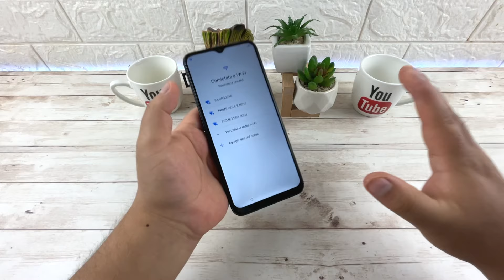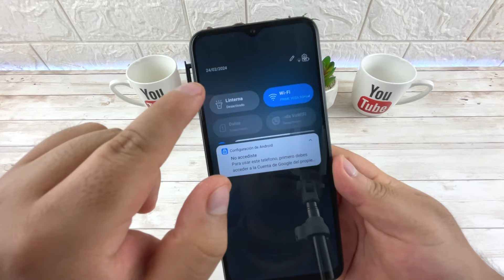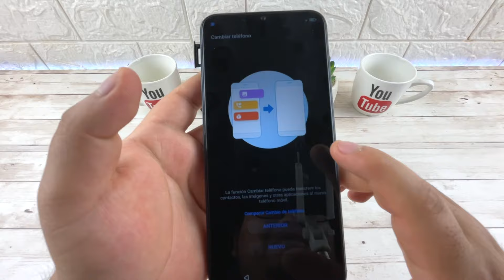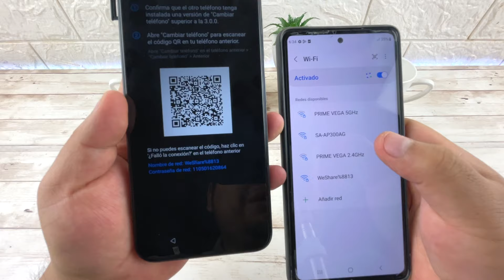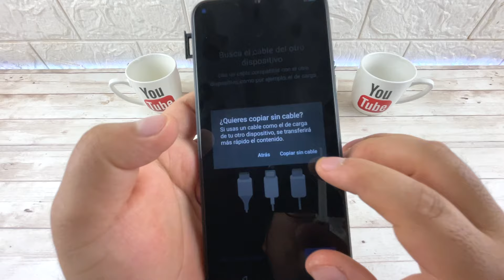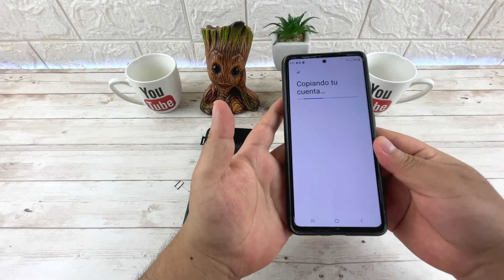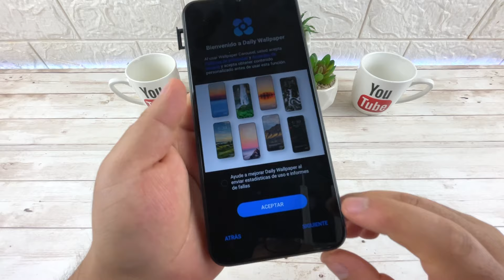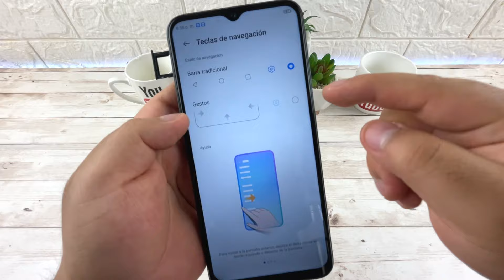Eliminar Cuenta de Google ZTE Blade V50 | Android 13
Quitar Cuenta de Google a ZTE Blade V50
Eliminar FRP ZTE Blade V50 | Android 13

Revisión de Seguridad Android: 5 de Noviembre de 2023